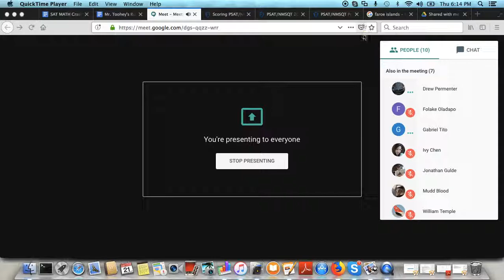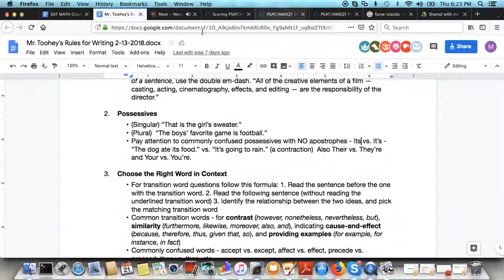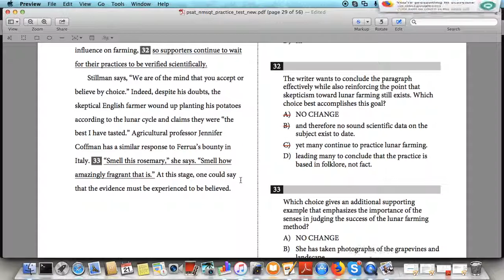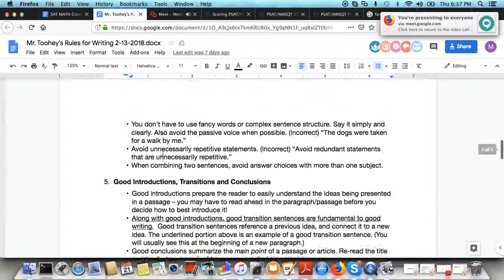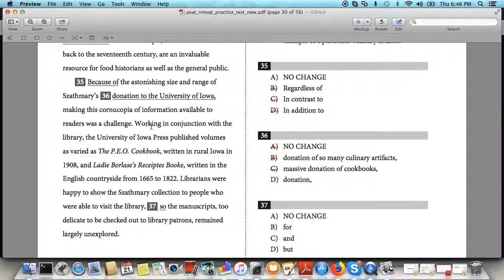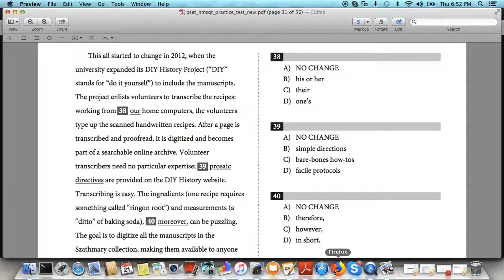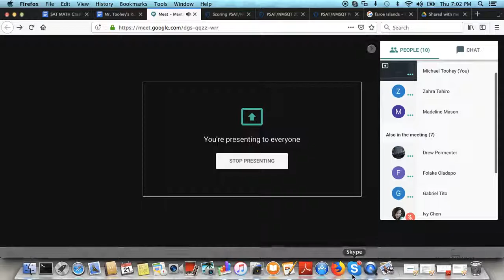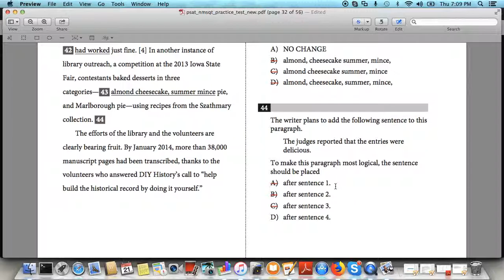SAT Writing and Language Day 2 Part 2